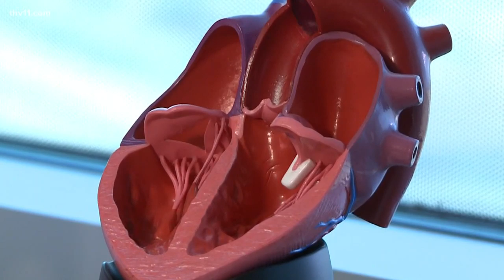Mena farmer sees world of difference after procedure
Lawrence Barsic and his wife walk the CHI St. Vincent hallways in triumph—it's where his life changed.